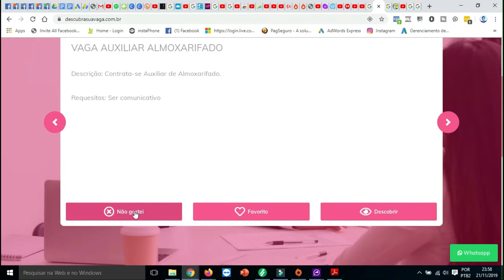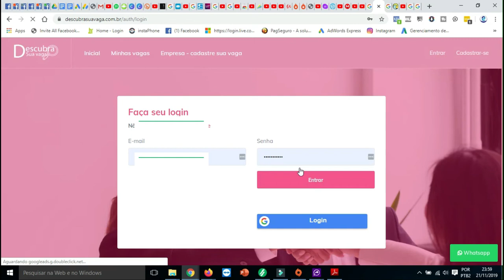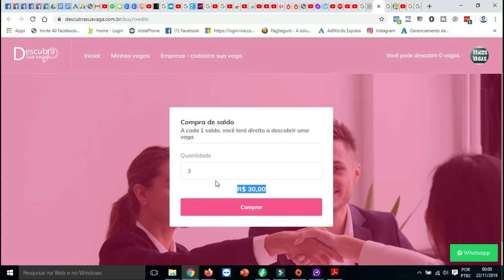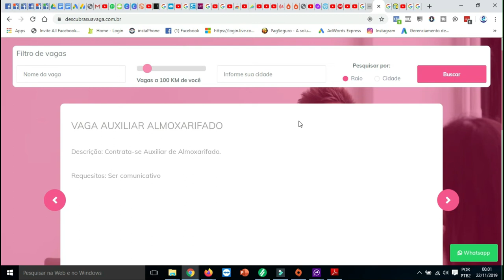TUTORIAL DESCUBRA SUA VAGA